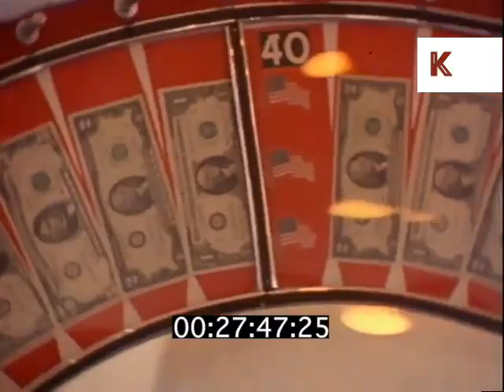1980s USA, Funfair, Fairground Games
1980s USA, Funfair, Lawn Fete from the Kinolibrary Archive Film Collections. Clip ref AB42. For commercial projects only. To order the clip clean and high res, or to find out more, Available in HD.

People eating. Men and women waiting and drinking beer at makeshift bar in marquee. Little girl holding up 1 dollar bill. People play fairground games,